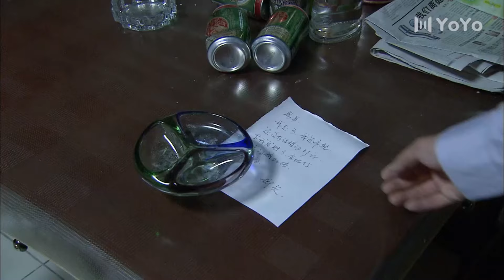丈夫的一個舉動，讓妻子看出了他的不貞，果斷和他離婚！chinesedrama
简介：有爱就有家
下乡知青李红梅在农村爱上了心灵手巧帅气能干的何福生，两个人恋爱结婚，生下一子何晨。三个人在农村过着温馨幸福的生活，返城大潮开始了，何福生不希望看到李红梅为了他而在农村委屈一辈子，于是答应带着孩子何晨与李红梅一起返城。回到城里，他们没有钱没有房子，只好委屈在父亲李宝全的家里。李红梅回城后在新海酒厂当了工人，可是何福生没有工作。李宝全对何福生心生不满，他把不满挂在嘴边，让何福生在这个家里生活的很艰难，何福生感到城里虽大，他却失去了天地。李红兵怂恿何福生倒卖电子表，李红兵被抓面临坐牢，何福生主动要求去换回李红兵，李孝容无奈忍痛让何福生去坐牢了。她没想到小何晨误解她欺侮爸爸。何福生听到岳父和妻子的谈话后，知道自己坐牢对李红梅一家的影响，李红梅去探视他的时候，他提出离婚。李红花的好朋友沈雪意外怀孕，为了给肚子里的孩子找个父亲，她保何福生出来。在沈雪的追求下，何福生和沈雪结婚了。两个人决定南下深圳去发展。何福生想带走何晨，为了何晨将来有更好的发展，李红梅放弃了何晨的抚养权。何福生和沈雪带着何晨去了深圳。何福生和沈雪从做小生意一路做成大企业。而何晨从美国留学回来，成为公司的CEO。何福生和沈雪的婚姻却一路走了下坡

电视剧每天20：00准时更新！

丨中國優秀影視劇丨影視劇丨演技派 | 家庭 | 愛情 | 都市丨職場丨演技丨經典劇丨老戲骨丨 年代丨萨日娜丨毕彦君丨王琳丨